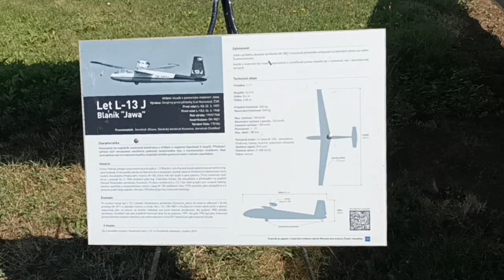letecké muzeum Kunovice